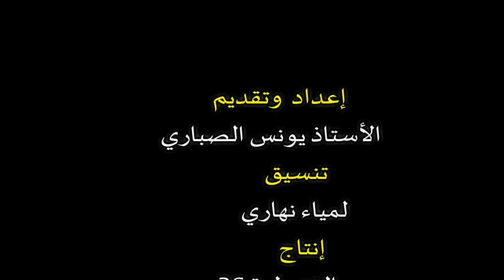حديث قبيل الإفطار : الحلقة 10 .. غراسك في الجنة !!